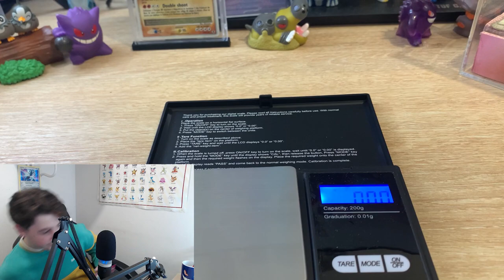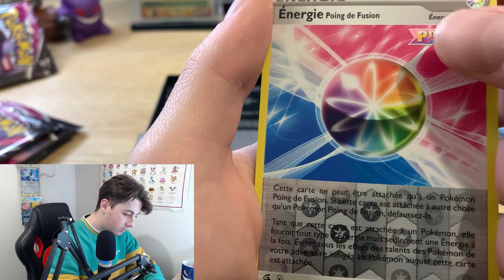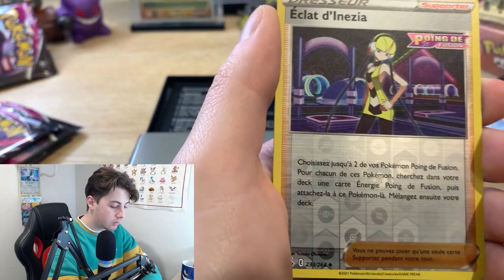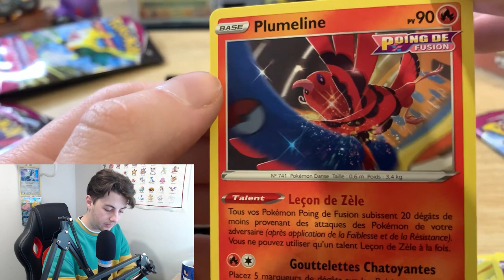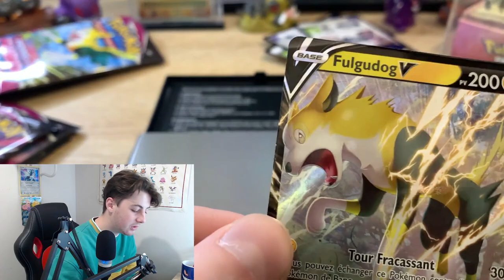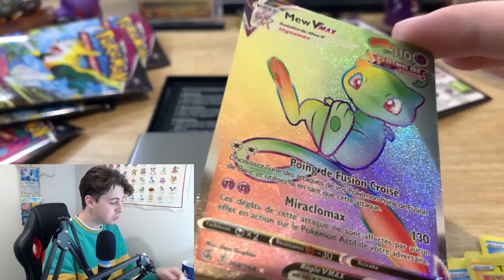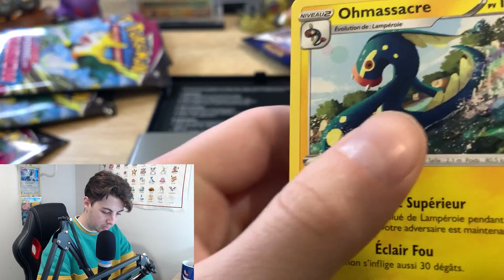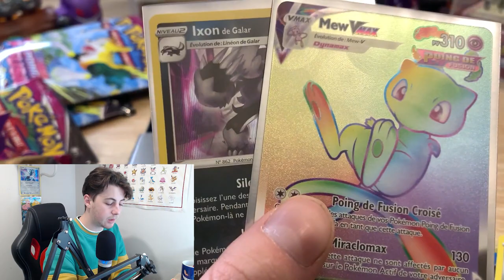JE TESTE LA PESÉE SUR POING DE FUSION! UNE CHANCE ÉNORME !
Yo les gars comment ça va ? Vous avez vu cette chance de folie ?!

Vraiment c'est pas mon pokemon préféré mais la carte est vraiment belle!

La vidéo te plait? Lâche un petit like :)